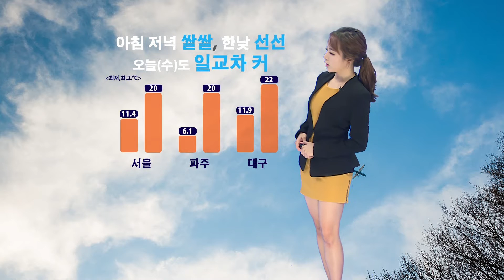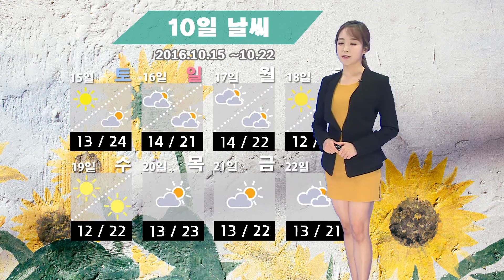날씨정보 10월 12일 11시 발표